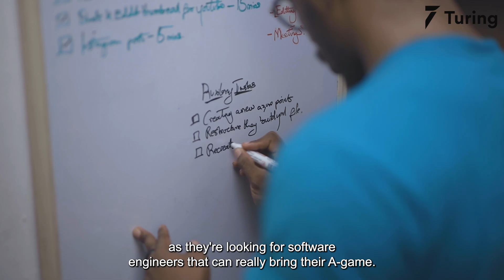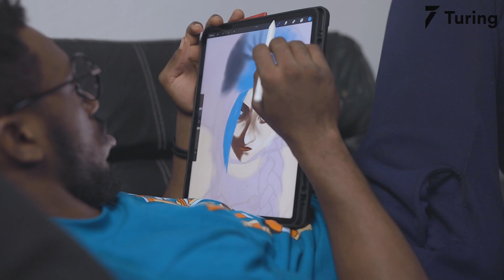Turing.com Review | Why a Software Developer from Nigeria Went Remote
Chibuike talks about his software development journey till now, and how he explored multiple technologies before settling in with JavaScript. He shares his experience of working in multiple sectors such as finance, aviation and HR. Chibuike explains the effect of the pandemic on the tech industry and how it motivated him to work remotely. He talks about why he found Turing's proposal lucrative and also shares his opinion on the Turing tests. Most importantly, Chibuike details when exactly he knew that he was out of the job hunting race forever. Watch the video to know more about his take on Turing's Intelligent Talent Cloud.

00:00-00:14 Intro
00:14-00:58 Previous work experience
00:58-01:36 Turing vetting process experience
01:36-02:23 Life after Turing
02:23-02:45 Join Turing.com today!